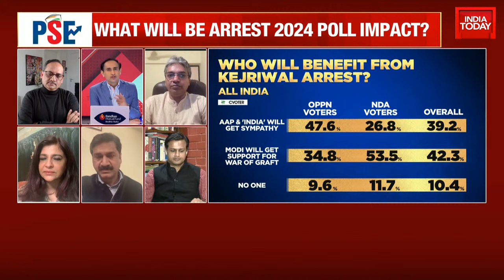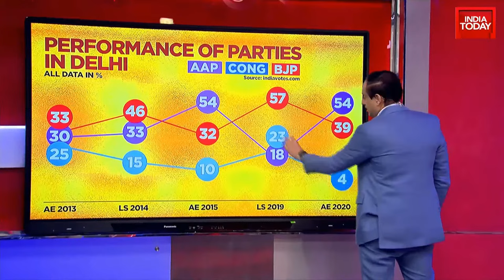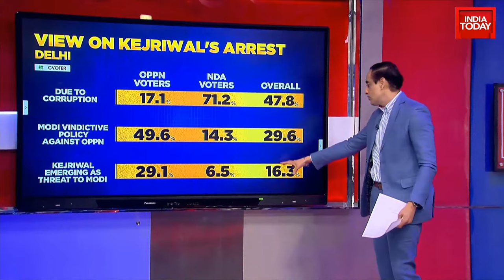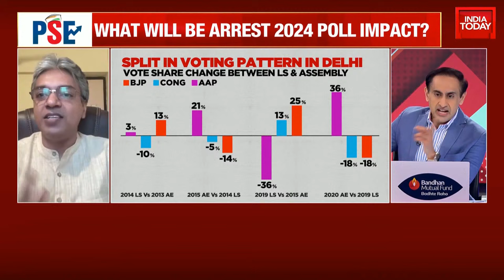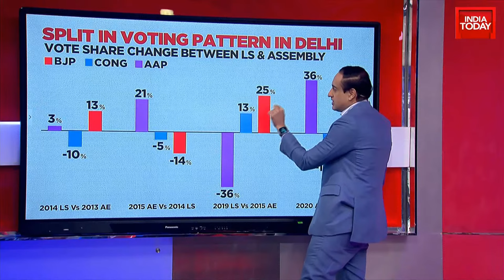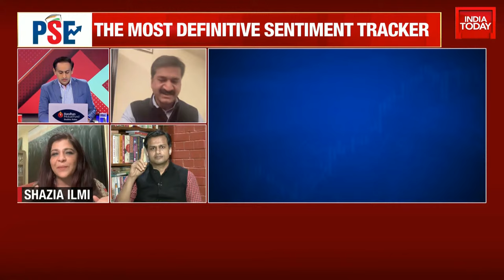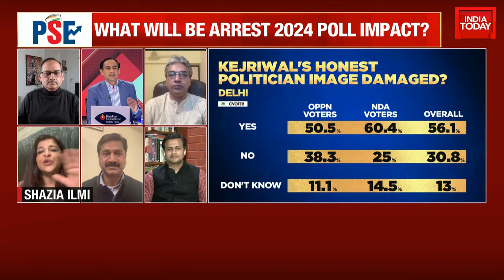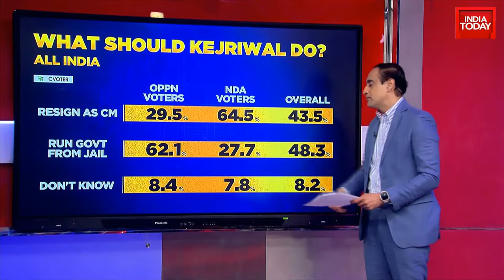INDIA TODAY LIVE: Arvind Kejriwal ED Custody Extended | Delhi CM News | Kejriwal In Jail LIVE Update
Arguing his own case in Delhi's Rouse Avenue court in a rare move, Delhi Chief Minister Arvind Kejriwal on Thursday asserted that the motive of the Enforcement Directorate was to crush the Aam Aadmi Party (AAP). Kejriwal, who was brought to court after his six-day ED custody came to an end, said the ED's only mission was to "trap" him in the now withdrawn liquor policy case.